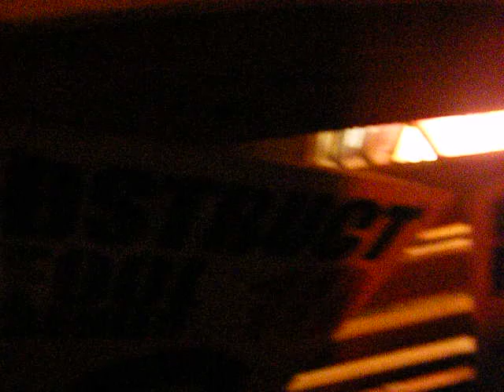Wizards Off Mess prt 5 - D'Struct tekno kelder 1